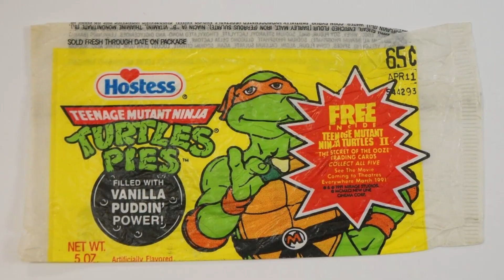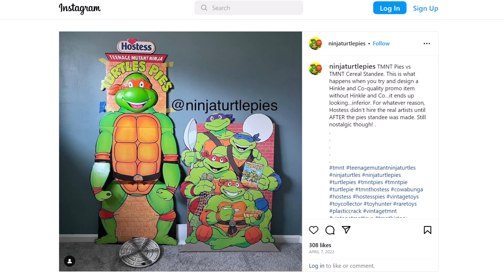Ninja Turtle Pies in It's Always Sunny In Philadelphia (Vintage Hostess TMNT Snack Food from 90s)